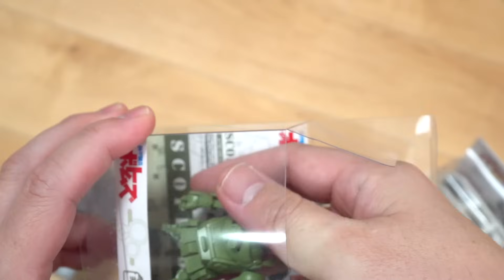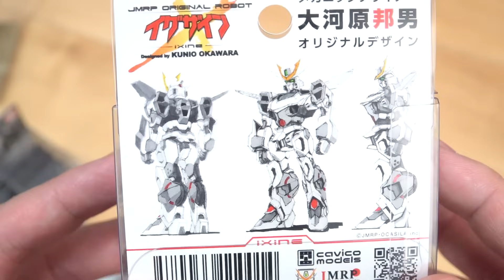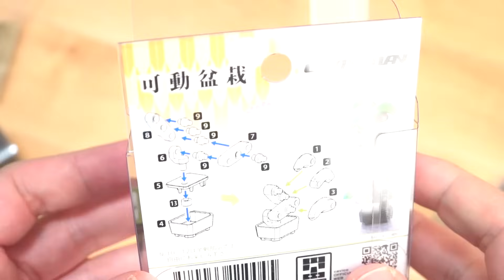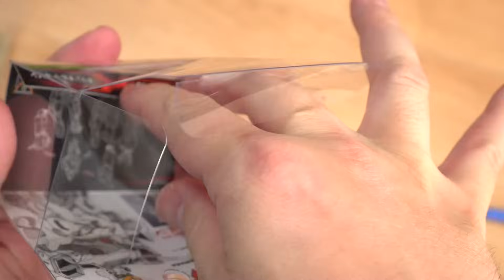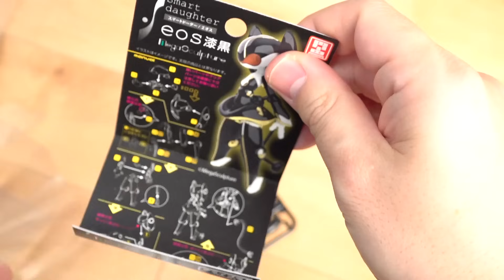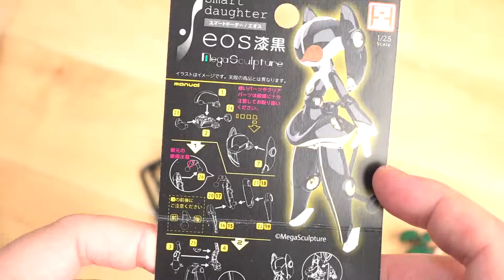盆栽も可動する時代になったかー チョイプラ 可動盆栽 レビュー！イグザイン・エオス・スコープドッグ(ボトムズ)色々作ってみた！キャビコ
チョイプラ Amazonページ